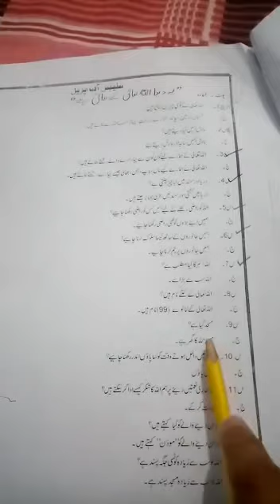April 27, 2020